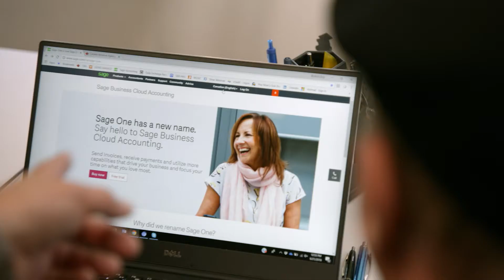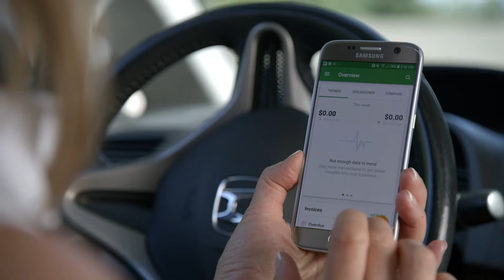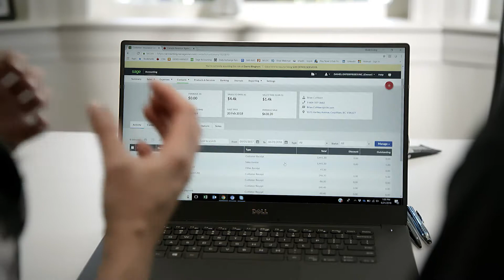Making client dreams a reality - SJM Office Services | Sage 50cloud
Sheila Murphy, owner, and operator of SJM Office services and a member of the Sage Accountants Network talks about how embracing change and technology has evolved her business. Today, with the help of Sage 50cloud and Sage Business Cloud Accounting, Sheila helps take her clients’ businesses where they want to go.

About Sage:

Sage develops business cloud software products for small and mid-sized companies.  The Sage Business Cloud delivers cloud-based business management software and services across accounting, human resources, payroll, fixed assets, and enterprise resource management.